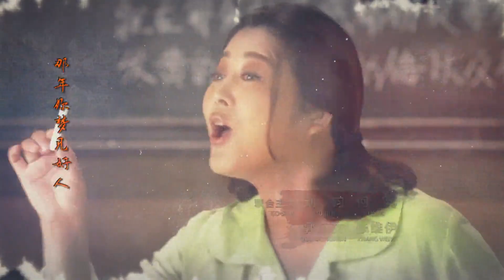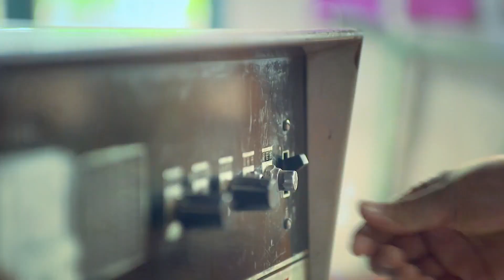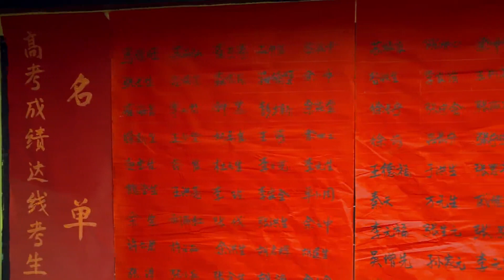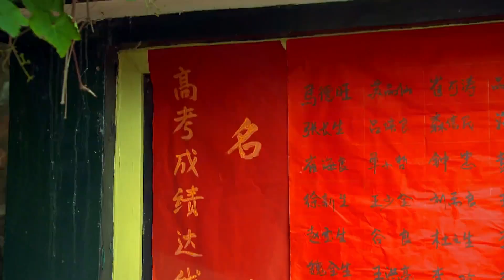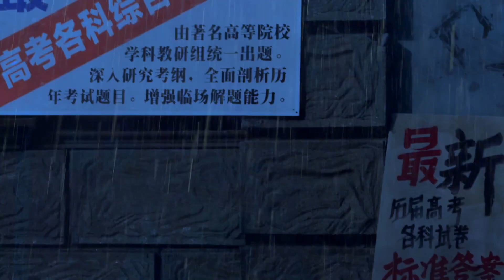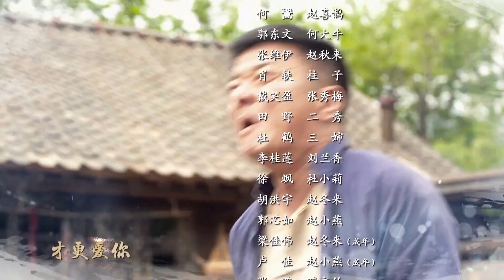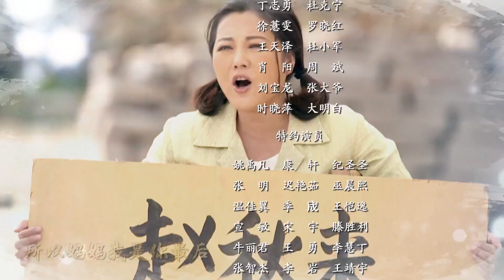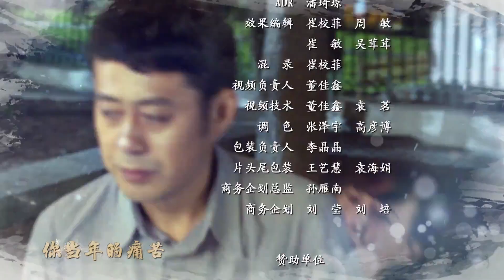【小草青青】第1集丨Come Back to Me 01（王茜华、于震、刘钧、何翯主演）